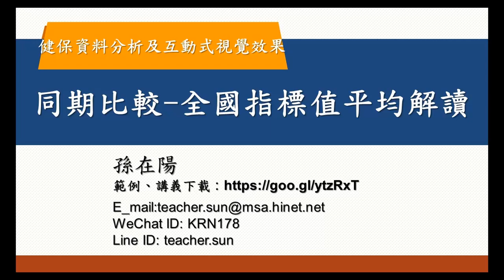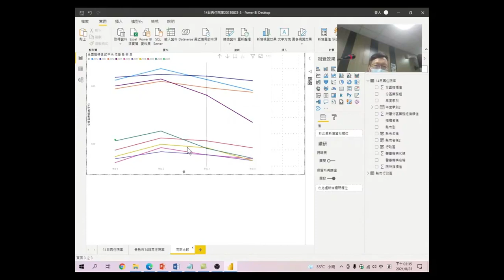健保資料分析及互動式視覺效果工具應用-27.同期比較-全國指標值平均解讀:做出來的圖表,要怎麼樣看懂圖表內容要表達什麼?5分鐘弄懂同期比較的意義。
做出來的同期比較 全國指標值圖表,要怎麼樣看懂圖表內容要表達什麼?